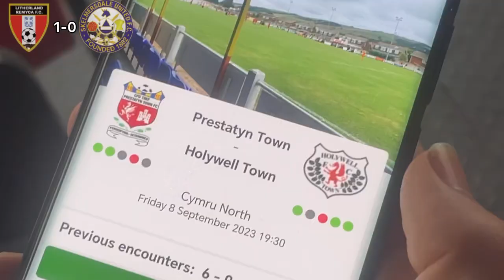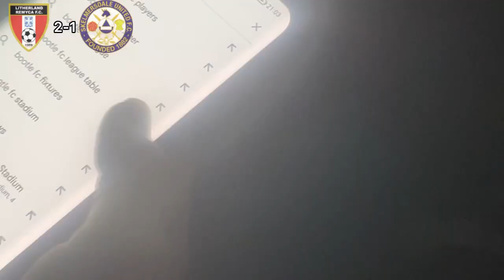Litherland Remyca 3-1 Skelmersdale Matchday vlog *Relentless Remy ram on top of skidding skem*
Remy with another ruthless performance what a game of football! Hope use all enjoyed this Matchday vlog and remy some team going forward this season!!